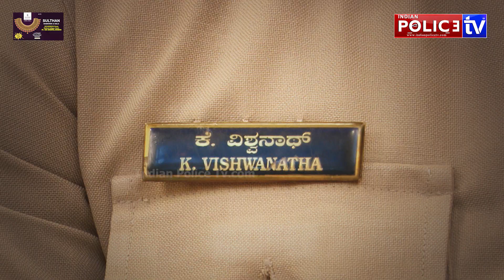ಆದರ್ಶ ಸಮಾಜ ಸೇವಕ...ಇನ್ಸ್‌ಪೆಕ್ಟರ್‌ ಕೆ. ವಿಶ್ವನಾಥ್ |Inspirational Social Worker K VISHWANATH|Attibele PS